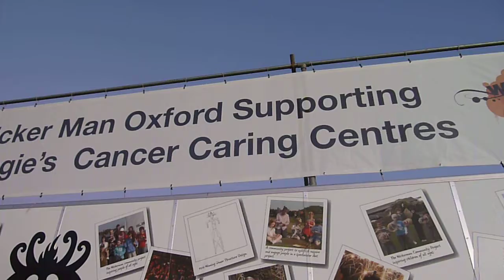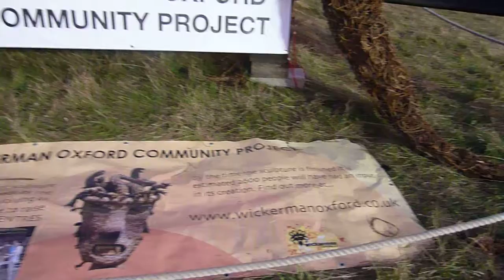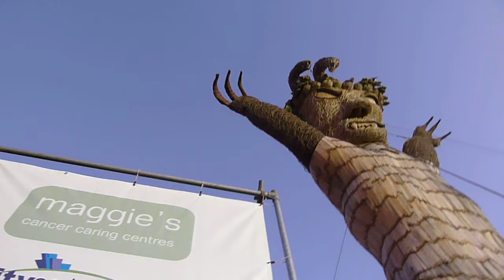Awesome Giant Wicker Man 2011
Visible from the M40 high on the Oxfordshire Chilterns a Wicker Man suddenly appeared in October 2011. It was created as a community project. The 2011 winning design this year was by Thomas Lydford-Brace he drew a Medusa.
From 8 - 16th October 2011- The 42 ft sculpture will be on display at the Aston Rowant Nature Reserve. Dan Dan the Wicker Man is Dan Barton. Dan told me that a Christian woman had been there that day and prayed for God to destroy the Wicker Man because it was creating a gateway or hellmouth for demons.
Sadly the Wicker Man will be burnt at a bonfire night celebration in South Parks in Headington Oxfordshire Bonfire Night 5th of November 2011.